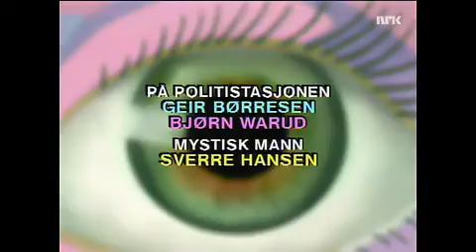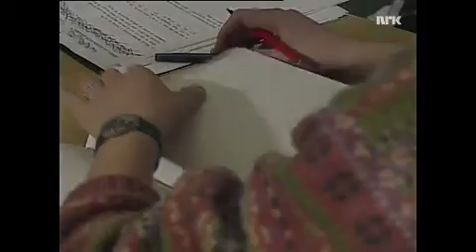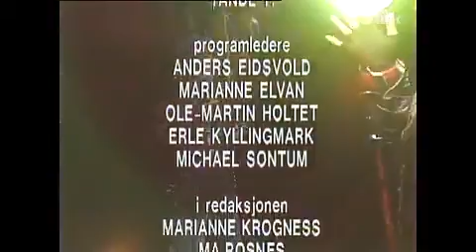BLIKKBÅX 12.03.1988 (3:8)